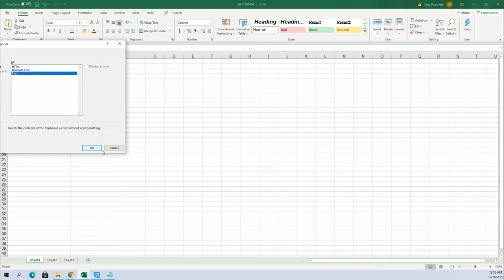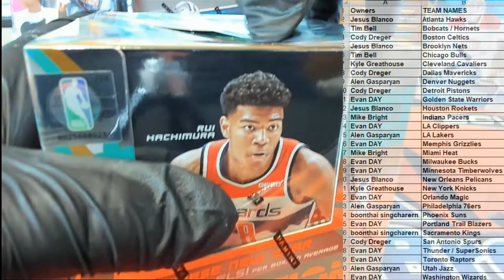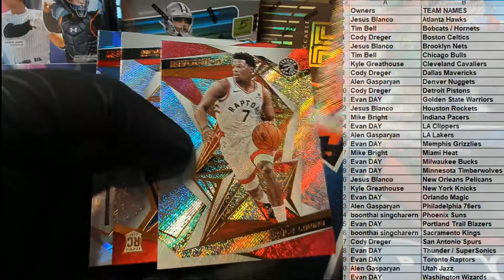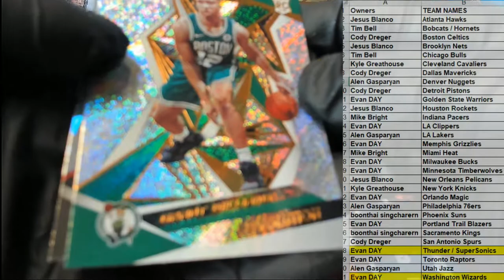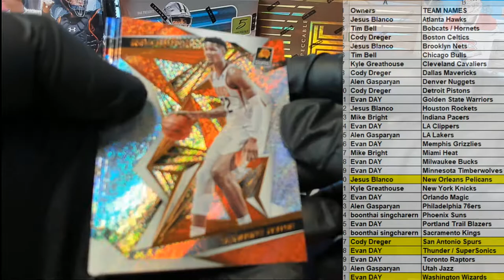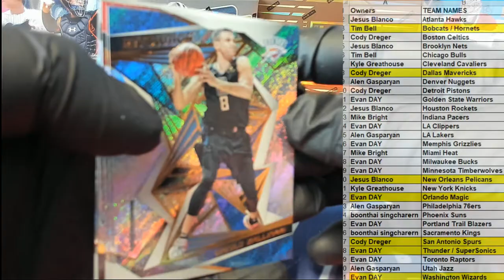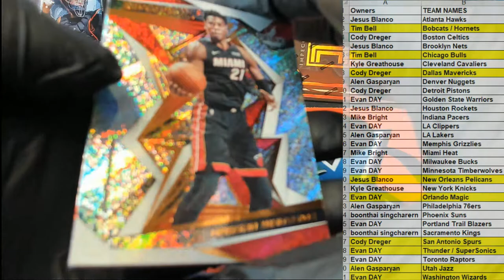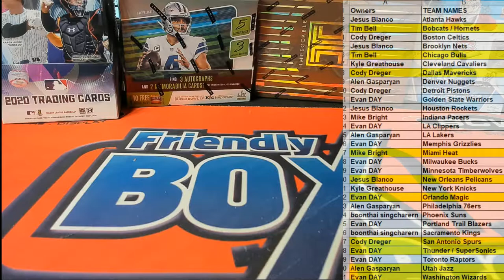2019 20 Panini Revolution Basketball Chinese New Year Box ID 19PREVBBALL941